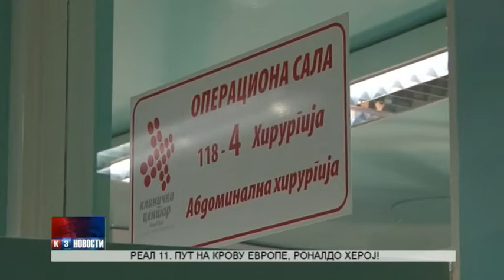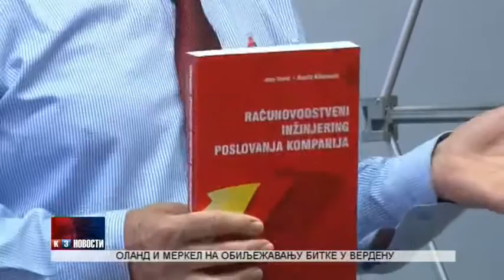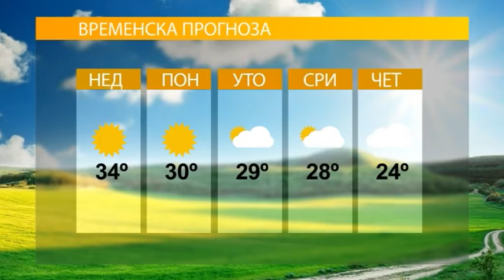NOVOSTI TV K3 29. 5. 2016.